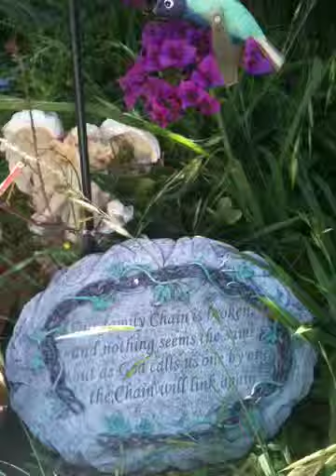New show nobodys amateur writers and designers apply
Send songs and design ideas to 7507 amestoy avenue van nuys ca 91406 for new clothing lines xthe top and jumping decades